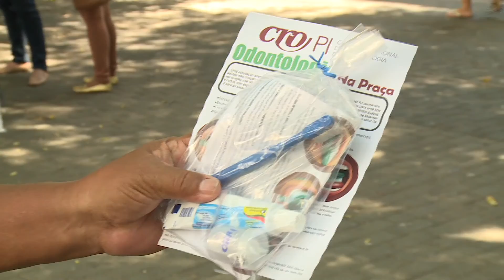Dentistas promovem ação odontológica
No Piauí, o Dia Nacional do Dentista foi comemorado pela categoria com uma ação odontológica para conscientizar a sociedade sobre a importância da saúde bucal. Matéria para o Bom Dia Assembleia.